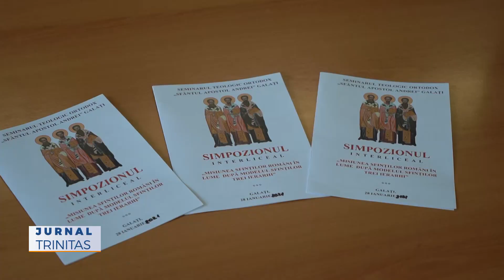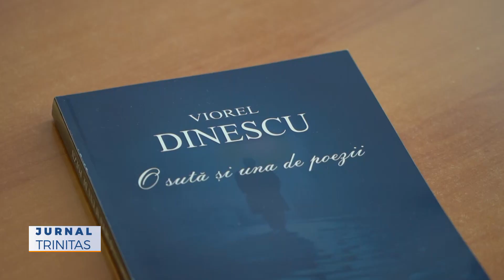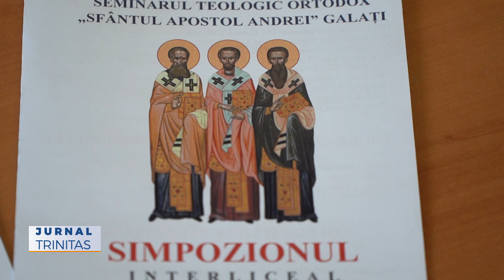Simpozion interliceal organizat de Seminarul Teologic Ortodox „Sfântul Apostol Andrei”